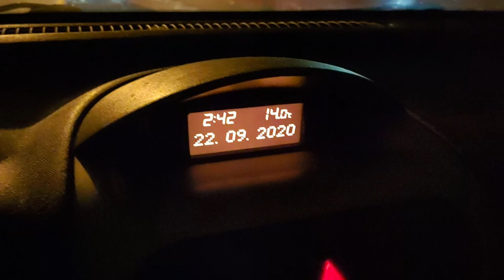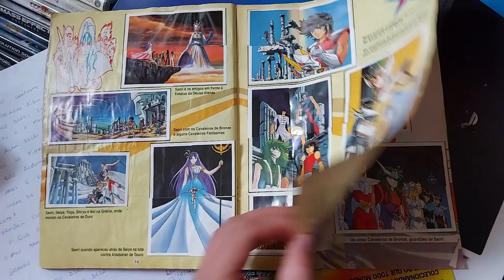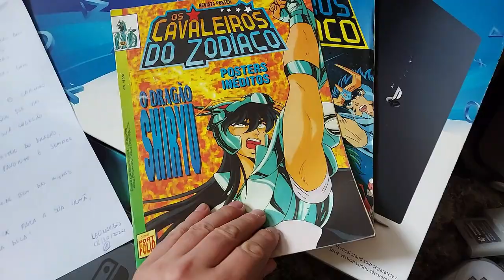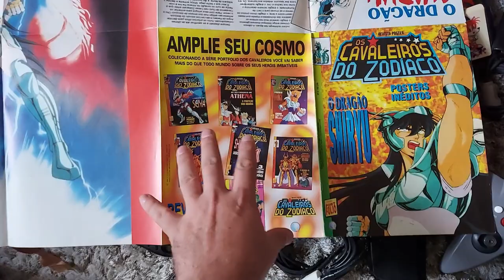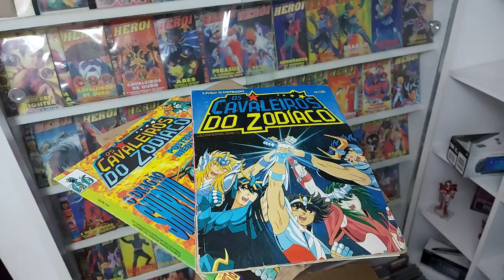Duas Caçadas Gamer e um presente que me surpreendeu